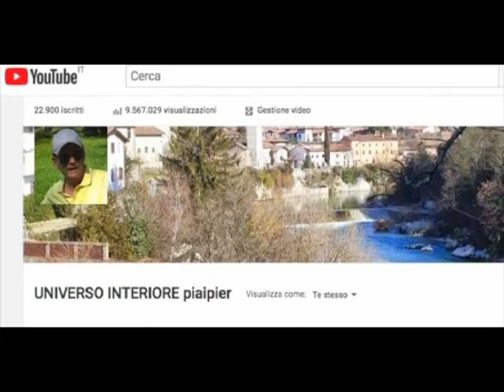L' INDIFFERENZA SEMPRE PIÙ DIFFUSA VERSO LE REALTÀ SPIRITUALI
Il Covid19 è un virus subdolo ed è giusto e doveroso prendere le corrette precauzioni.

Ma c'è un virus ancora più subdolo: quello dell'indifferenza verso le realtà trascendentali che si è diffuso tra molti uomini di questa società globalizzata, dove pare che il denaro ed il potere siano la priorità assoluta da raggiungere calpestando i valori universali, la Verità e la dignità di ogni persona, dal suo concepimento sino alla morte.
Anche questo virus va combattuto seriamente perché molto pericoloso in quanto rovina gravemente anche le anime immortali..